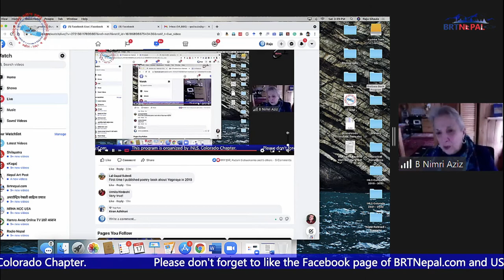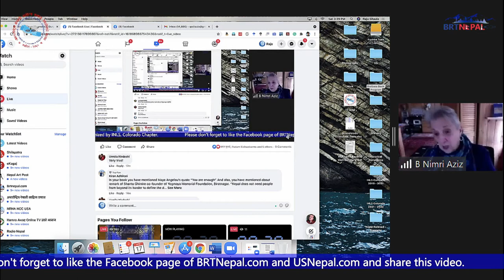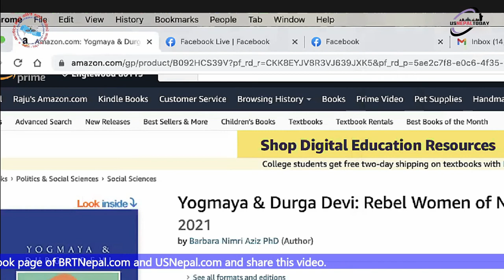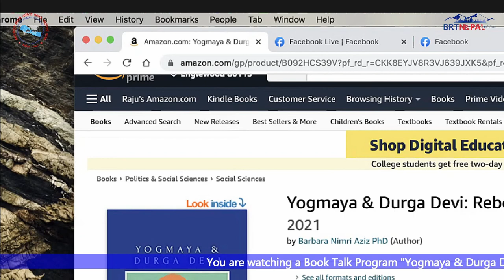A Book Talk Program "Yogmaya & Durga Devi: Rebel Women of Nepal by Dr. Barbara Nimri Aziz"